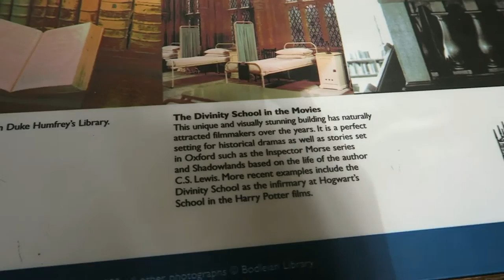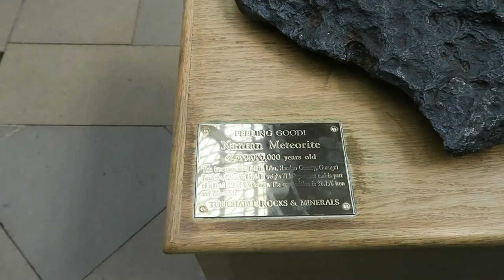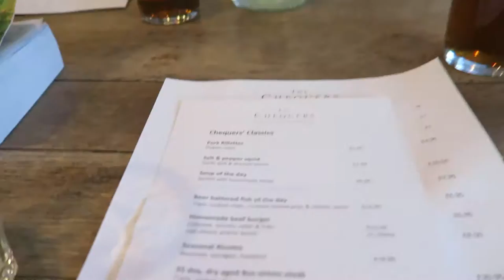UK Roadtrip 2016 - Days 3 & 4 : Oxford, Cotswolds and arriving in Bath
ACTIVATE THE ENGLISH SUBTITLES IF YOU DON'T SPEAK ITALIAN!! :)  ↓↓↓CLICK SHOW MORE ↓↓↓

Hi and welcome to a new Uk roadtrip travel vlog!
In today's video we'll bring you along while exploring Oxford and the lovely Cotswolds villages! Enjoy!

Ciao a tutti e benvenuti ad un nuovo vlog di viaggio dal sud dell'Inghilterra.
Nel video di oggi vi porteremo alla scoperta di Oxford e tra i caratteristici villaggi delle Cotswolds, enjoy!